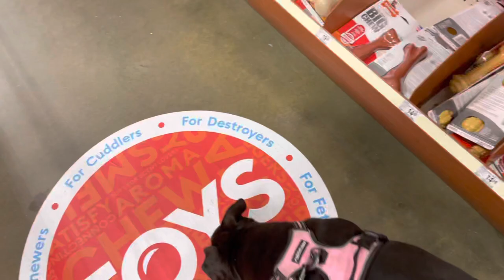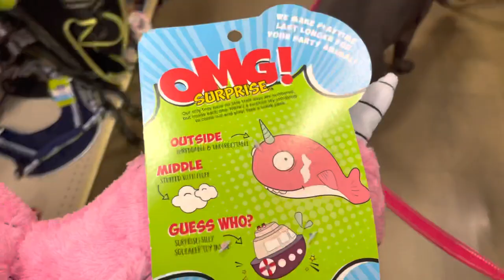Mary The Pitbull Dog Goes To PetSmart! (Gets A Gift For Her Best Friend)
We're BACK! Pitbull Dog Gets Gift For Her Friend.

In this video, Mary the Pitbull dog and I go to Petsmart to get a gift for her best friend, Jellybean. He just had surgery so we thought we would get him something to help him better.

A few people have asked about 𝗠𝗮𝗿𝘆'𝘀 𝗔𝗺𝗮𝘇𝗼𝗻 𝗪𝗶𝘀𝗵 𝗟𝗶𝘀𝘁 so here is the link. Your gifts make such a huge impact on her life, and we appreciate them immensely!

I have also started a 𝗕𝘂𝘆 𝗠𝗲 𝗔 𝗧𝗿𝗲𝗮𝘁 page. Your small $3 treat will help grow Mary's Youtube channel.  It is my goal to be able to purchase a better camera, computer, and editing software to make the best content that I can for you to enjoy! You can make the difference.

𝐅𝐨𝐨𝐝 𝐚𝐧𝐝 𝐒𝐮𝐩𝐩𝐥𝐞𝐦𝐞𝐧𝐭𝐬:

For Her Shiny Coat/Salmon Oil
Herbal Supplement For Her Tendons

𝐓𝐫𝐞𝐚𝐭𝐬:

Sweet Potato Treats
Hill's Baked Light Treats
Natural Jerky Treats
Dental Chews
Dental Bully Sticks

𝐁𝐚𝐭𝐡 𝐓𝐢𝐦𝐞:

Waterless Shampoo
Dog Shampoo
Her Cute Bathrobe

𝐓𝐨𝐲𝐬 𝐅𝐨𝐫 𝐓𝐨𝐮𝐠𝐡 𝐂𝐡𝐞𝐰𝐞𝐫𝐬:

Kong Flyer
Tuffy Shark
Tuffy Pig
Tough Dog Bone Toy
Kong Tough Dog Toy and Treat Filler

𝐇𝐚𝐫𝐧𝐞𝐬𝐬 𝐚𝐧𝐝 𝐋𝐞𝐚𝐬𝐡:

Leash (Love that it has two handles)
Harness (She has had tougher harnesses but they irritate her skin so this one is great!)